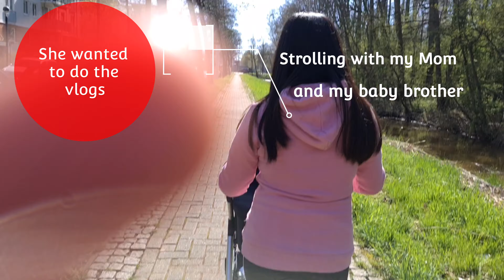Walking/Running Area in Germany | Strolling with my newborn baby and my daughter